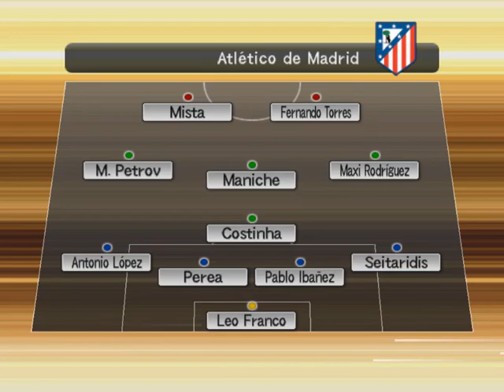PES 6 | Kariera - Liverpool FC #17 cz. 3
Pozdrawiam @duszek7200 @PanOST100GamesPL @danielgaitancabello @PanOST100GamesPolskaArchiwum @Childhoodplayer20004